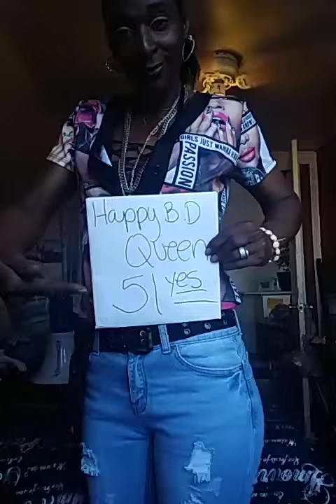How to bring in 50 over dance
Staying positive no copy rights to song